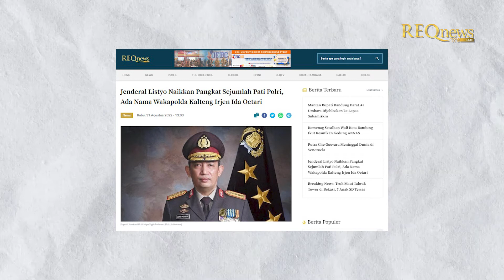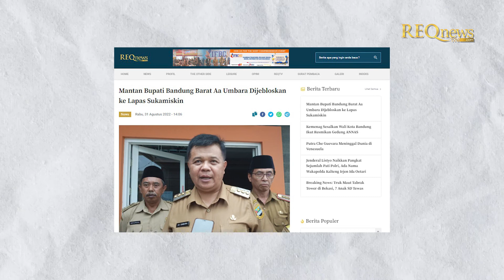Breaking News: Sejumlah Anak SD Tewas, Usai Ditabrak Truk Kontainer di Kranji